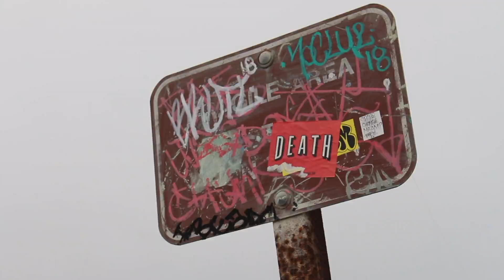Review: Mission Impossible Fallout (No Spoilers)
Phillip Acevedo reviews Mission: Impossible Fallout.

Also, make sure you follow Phill on social media too!